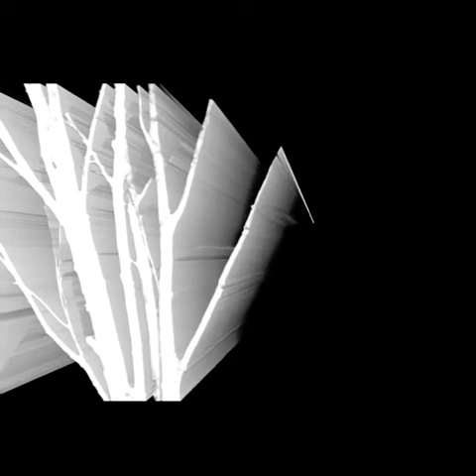Daphne Guinness Junya watanabe